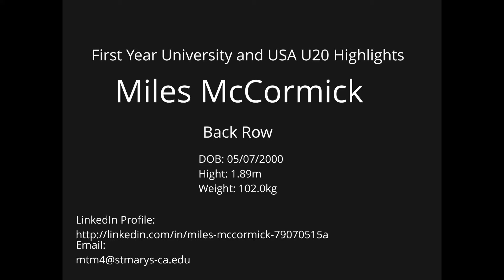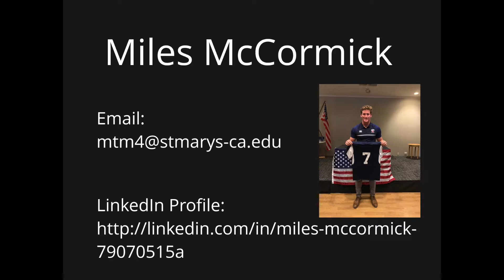Miles McCormick's First Year University (2019-2020) and USA U20 Highlights